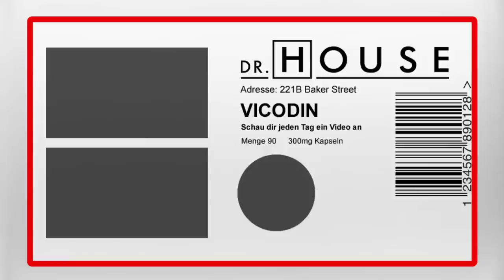Dr. House wird als Geisel genommen... | Dr. House DE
Ein schwerkranker Patient stürmt das Krankenhaus und nimmt Dr. House und weitere Patienten als Geiseln. Sein Ziel ist eine Diagnose für seine unbekannte schwere Krankheit, egal was es kostet.

Staffel 5, Folge 9 - "Ultima ratio"